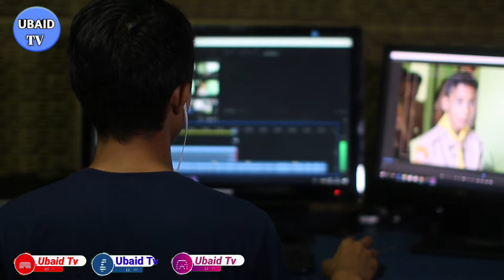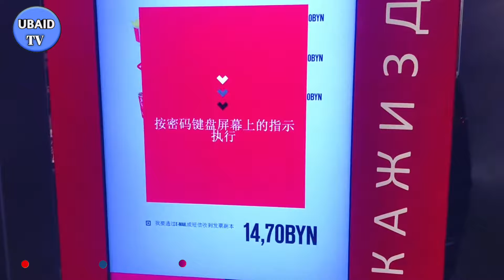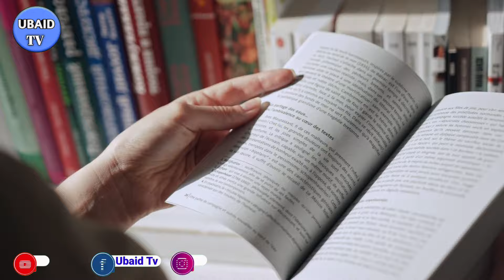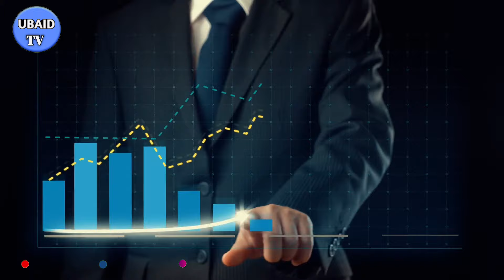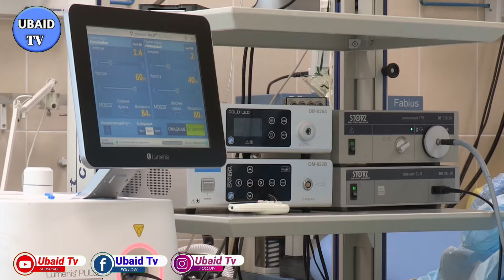Travel to Belarus | History Information Documentary in Urdu & Hindi on Ubaid Tv...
Belarus, landlocked country of eastern Europe. Until it became independent in 1991, Belarus, formerly known as Belorussia or White Russia, was the smallest of the three Slavic republics included in the Soviet Union (the larger two being Russia and Ukraine).
Jobs Finder
JobIsland.com
Expat.com
While Belarusians share a distinct ethnic identity and language, they never previously enjoyed unity and political sovereignty, except during a brief period in 1918. Belarusian history is thus less an isolable national narrative than a study of regional forces, their interplay, and their effects on the Belarusian people. The territory that is now Belarus underwent partition and changed hands repeatedly; as a result, much of the history of Belarus is inseparable from that of its neighbours. Since independence Belarus has retained close ties to its most dominant neighbour, Russia. In 1999 the two countries signed the Union State Foundation Treaty, which aimed to create a politically integrated confederation with a common currency; the precise nature of the partnership, however, remained unclear well into the 21st century. The legacy of Belarus’s Soviet past also continued to manifest itself, both in the persistent prominence of communist political parties and in the country’s authoritarian style of government. About one-fifth of the population of Belarus resides in the centrally located capital, Minsk, a sprawling modern city that was almost entirely rebuilt after its near destruction in World War II.